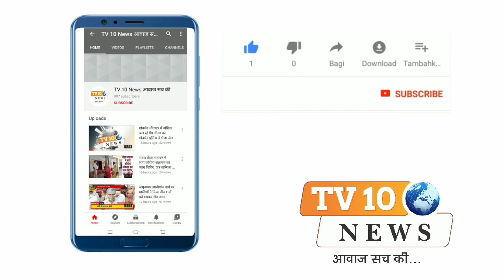मथुरा: महापौर और नगर आयुक्त ने यमुना घाटों का किया निरीक्षण